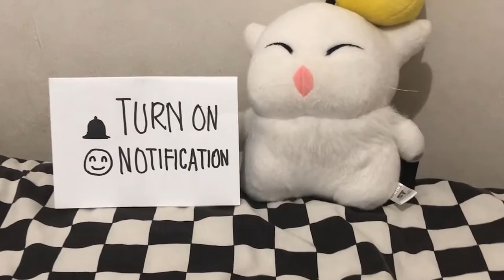FINAL FANTASY VIII REMASTERED ALL RINOA'S LIMIT BREAK (FF8)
This is all Rinoa's Limit break using Combine Angelo Rush, Angelo Search, Angelo Recover, Angelo Reverse, Angelo Cannon, Angelo Strike, Invincible Moon, Wishing Star.